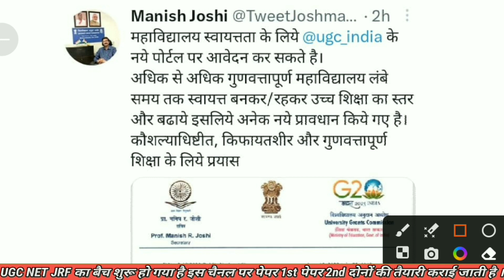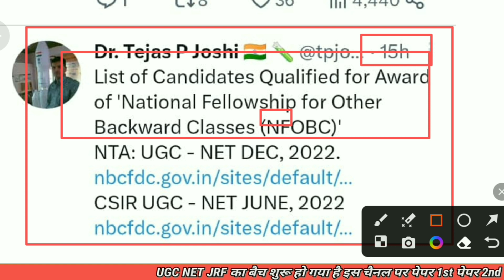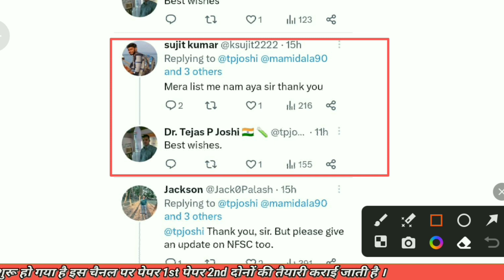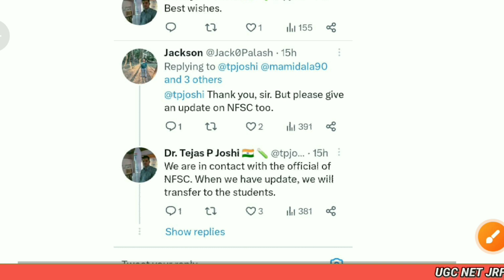UGC NET National Fellowship List आ गई जल्दी देखो, कैसे देखें लिस्ट,NFOBC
If you Want To Crack NTA UGC NET  Exam with Proper Guidance then This is your Best Place to Learn.

We Provide you Free Study Material, Free PDF,Free Live Classes, Free MCQ'S & Daily MCQ'S Quiz's.

Free Job Alert / Govt Vacancy/Recruitment Notification We provide you through this You Tube Channel, Instagram & Facebook Page. Our Mission To provide Free Education to All Candidates.